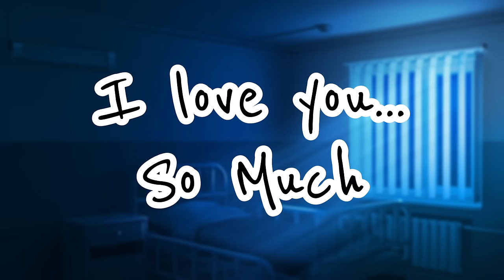[M4F] you wake up from a coma and your Best Friend confesses [ASMR] (Confession) (caring)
you've been in a Coma for 2 months when you wake up, with your Best friend at your bed side. he then confesses